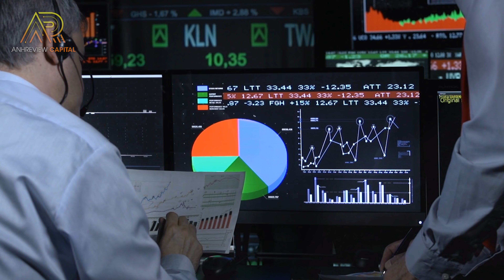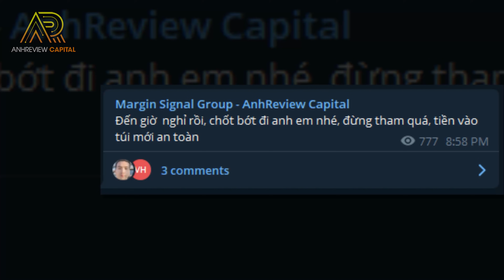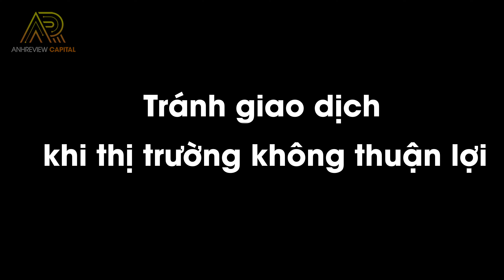4 Điều PHẢI BIẾT Để Không “CHÁY” Tài Khoản | Tâm sự Đầu tư